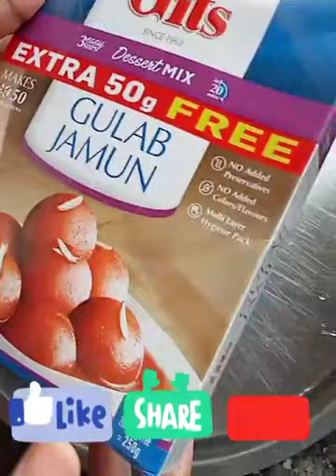Tasty Halwai style gulab jamun recipe..😋😋🤩🤩😍😍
Tasty and yummy Halwai style gulab jamun recipe with easy steps...
Which some easy tips and tricks.